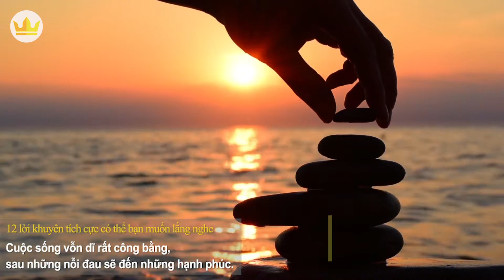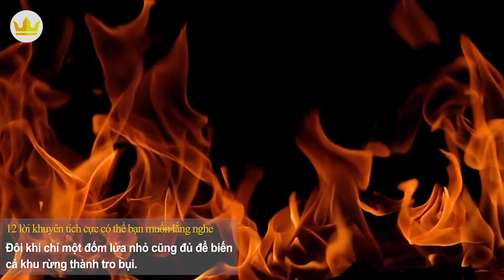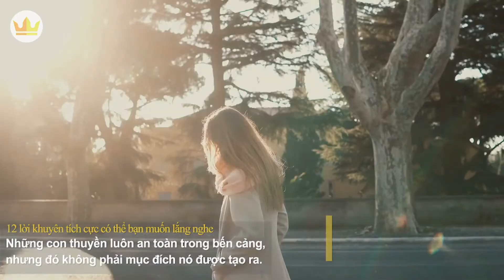12 Lời Khuyên Tích Cực Có Thể Bạn Muốn Nghe | Bí Quyết Thành Công - Thung Lũng Thời Đại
12 Lời Khuyên Tích Cực Có Thể Bạn Muốn Nghe.
Muốn Trở Thành Người Thành Công Bạn Luôn Cần Phải Chọn Lựa Con Đường Của Mình. Bên cạnh những tư duy tích cực tốt giúp chúng ta trở thành người thành công thì cũng có nhiều điều khó khăn ngáng đường bản thân đến thành công và giàu sang. Sau đây là những lời khuyên tích cực có thể giúp ích cho những nhà lãnh đạo tương lai.
★ Video có thể bạn sẽ thích:
Thân chào các tỷ phú tương lai đã đến với kênh Thung Lũng Thời Đại! Kênh mang kiến thức chuẩn chia sẻ truyền cảm hứng các videos về tư duy tích cực, phát triển cả nhân, lời khuyên thành công và các videos giải trí tổng hợp khác về những tỉ phú, người thành công, người giàu và những thứ xa xỉ, cuộc sống giàu sang liên quan đến họ.
Lưu ý: Xem gì hôm nay không sở hữu tất cả tư liệu được sử dụng trong video này.

We do NOT own all the materials as well as footages used in this video.